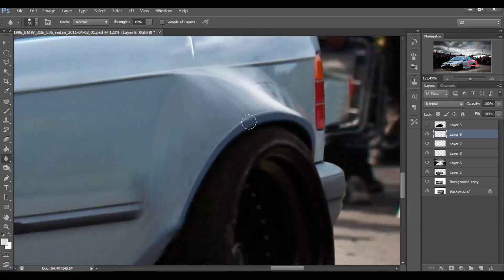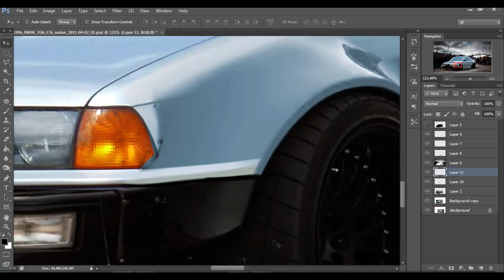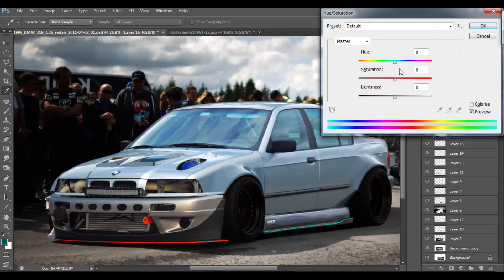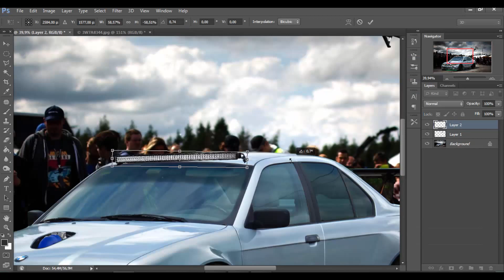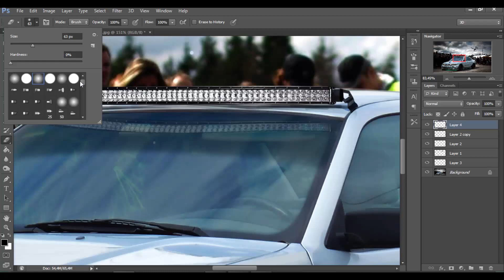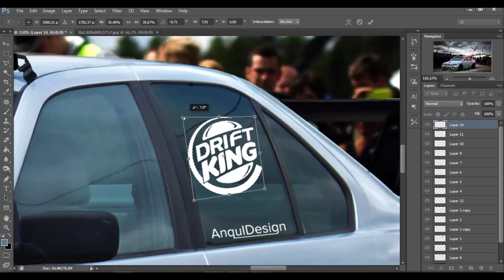BMW E36 Drift Photoshop Render Virtual Tuning